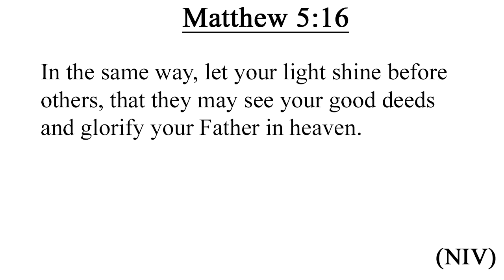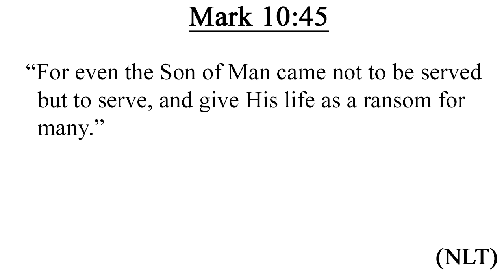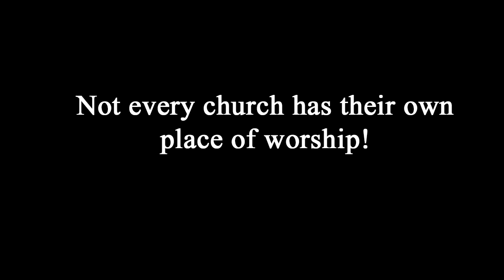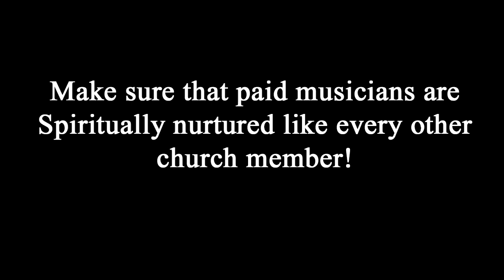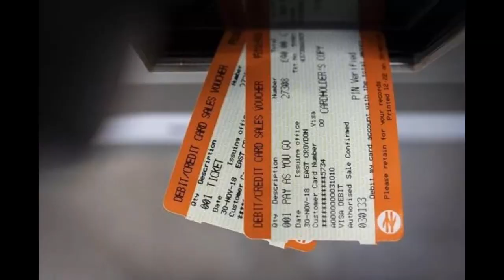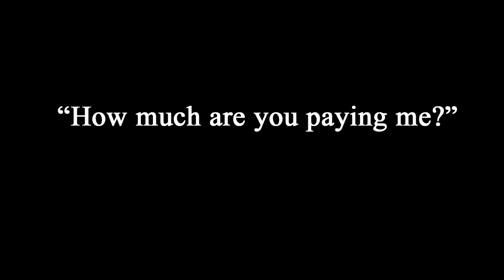Should Church Musicians Be Paid?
This topic can be seen as controversial to most people. Here is my take on it.

Timestamps:

0:00 - Intro
0:19 - Topic
0:42 - No
3:05 - True Service
5:06 - Yes
5:45 - Personal
9:05 - Make Sure
9:51 - Final Words